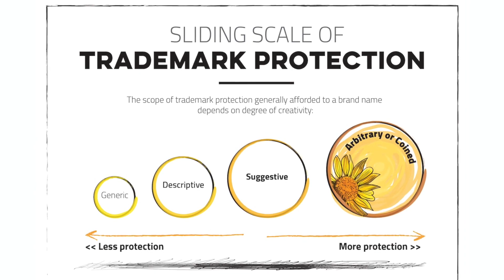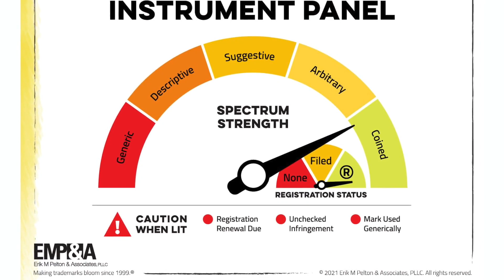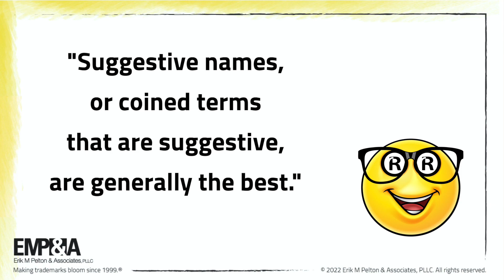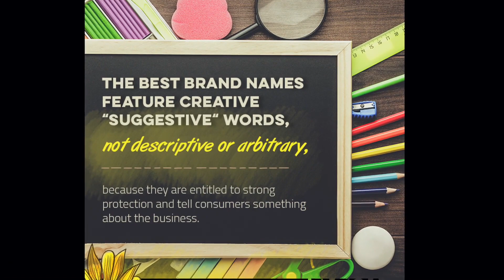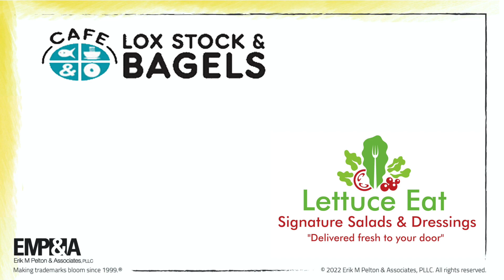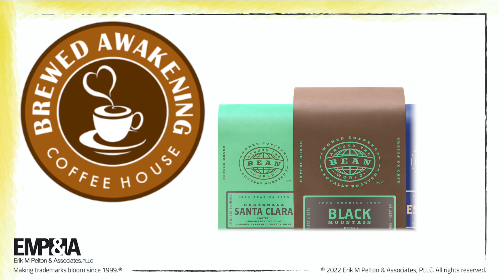Building a Bold Brand Chapter 4: Spectrum of Marks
Learn about different types of marks and where they fall in the sliding scale of trademark protection.